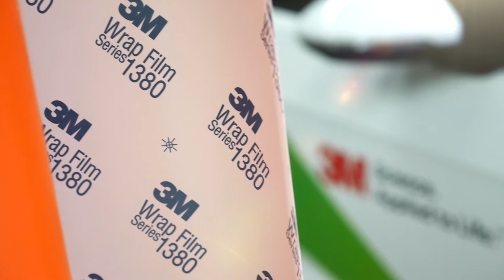3M | Wrap Film 1380 - Optimised Initial Tack Final Cut